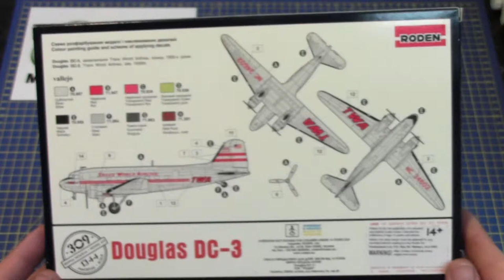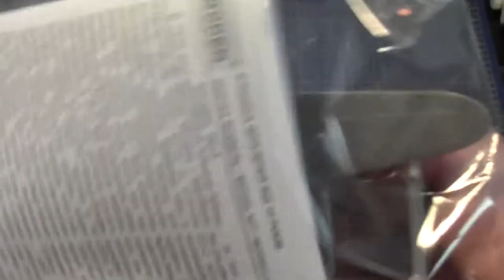Roden 1/144 Douglas DC-3 Trans World Airlines # 309